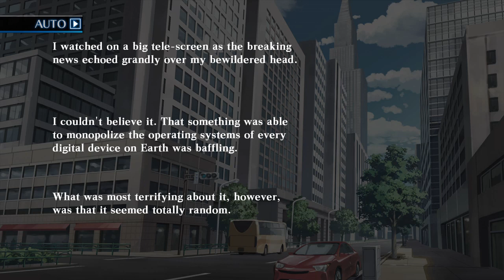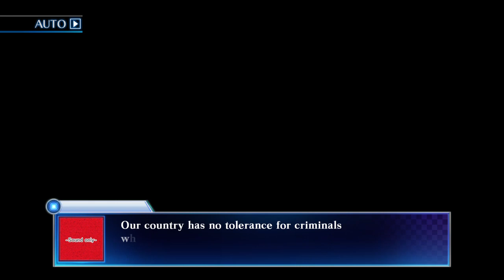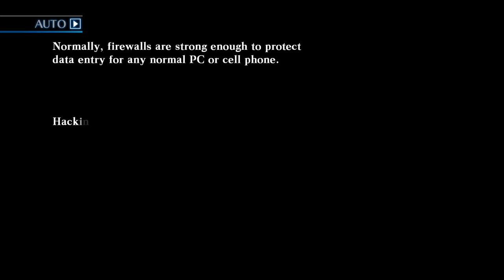LOOKING FOR Questions ,& CLUES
Death end re;Quest